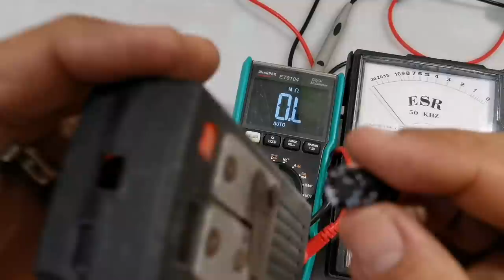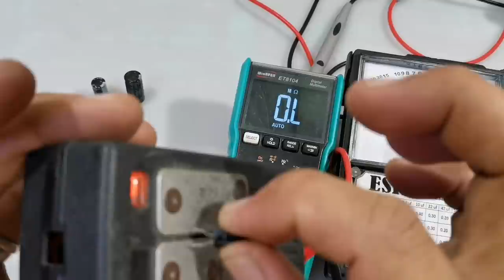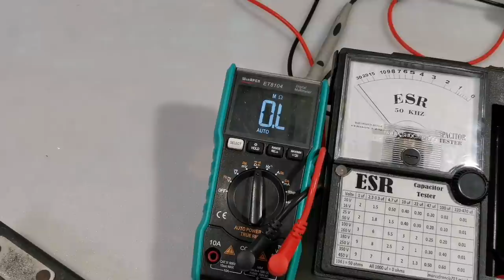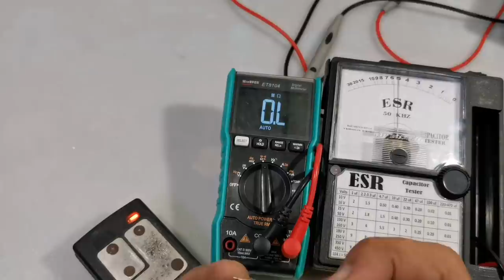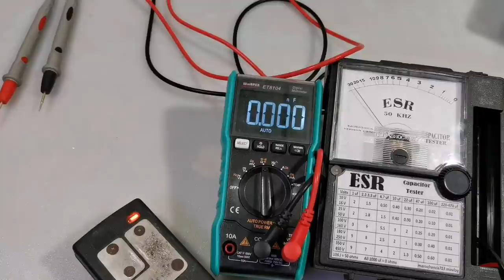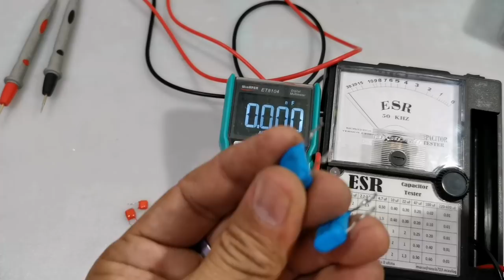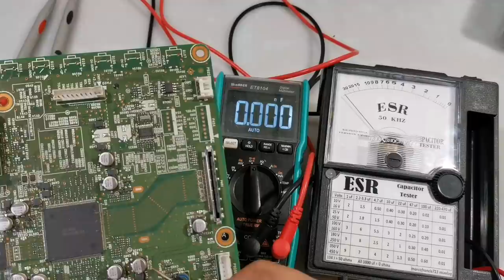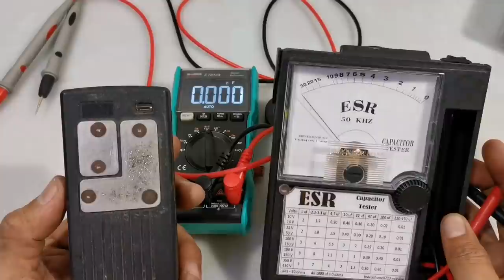ESR METER,May Kahinaan din Pala!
Credit Music:
Song: Heroes Tonight (featuring Johnning)
Artist: Janji